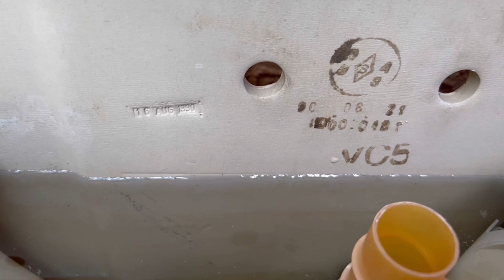1990 Vaal "Hibiscus" close couple toilet in avocado flushing!!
Finally have one of these of this age at long last after years!!

This is a Vaal "Hibiscus" close couple toilet suite in avocado colour from 1990.

This is made around the same time as the beige one I filmed back in October 2021 which is pretty awesome.

While it may not look like it at first, the design is radically different from the newer versions. And for starters, the trapway is massive! The overall profile of the suite is a lot narrower including the base.

Lid is also thinner compared to the later version where it changed in 2001.

The seat and inlet valve have unfortunately been replaced, but I do have a plan on a replacement seat close to an original one, and if I can’t find the original inlet valve than I’ll use another alternative close to the original.

The top left corner of the cistern appear to have slight defects which look like cracks but aren’t, just some air bubble that was trapped in the clay.

I included some photos at the end of what the original inlet valve looks like.

Overall I’m very happy to finally have this.